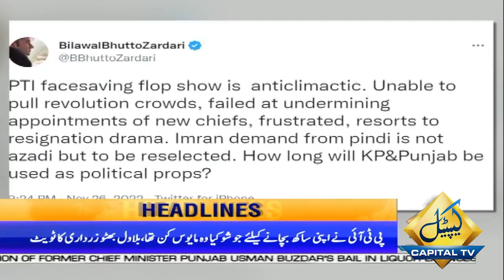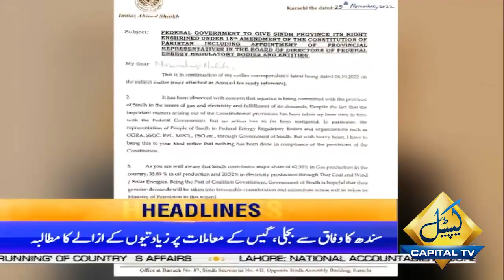Murad Saeed Shocking Revelations | 5 AM News Headlines | 27 Nov 2022 | Capital TV